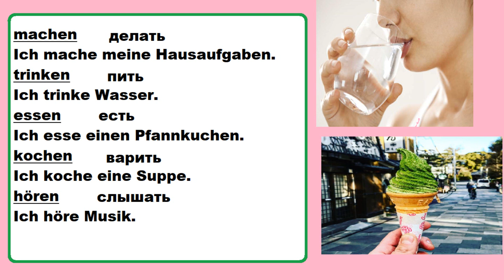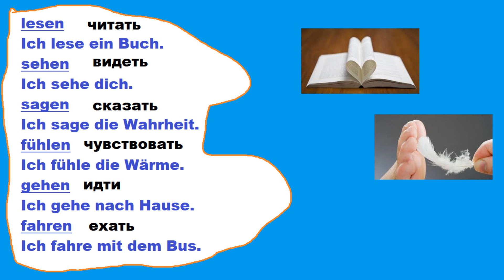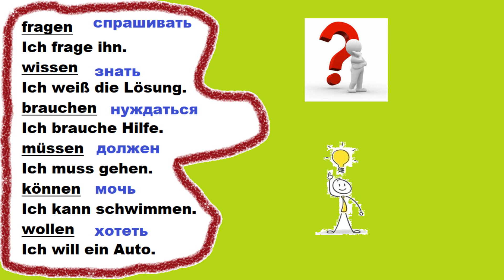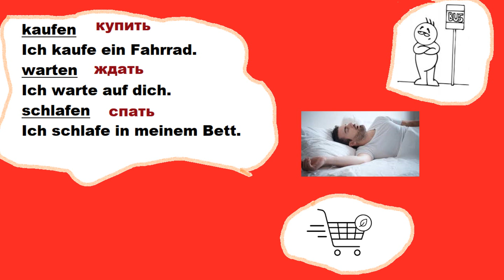немецкий для начинающих 20 важных немецких глаголов, которые нужно выучить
Если Вы зашли на мой канал, значит Вы в первую очередь интересуетесь изучением немецкого языка. На протяжении многих лет проживания в Германии я убедилась, что самую большую трудность представляет для многих уметь использовать немецкий в быту.